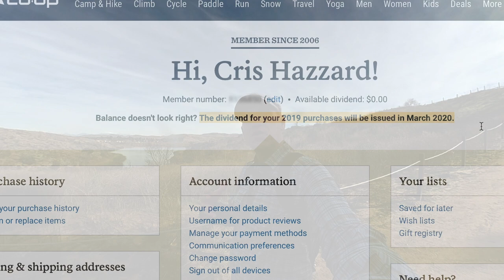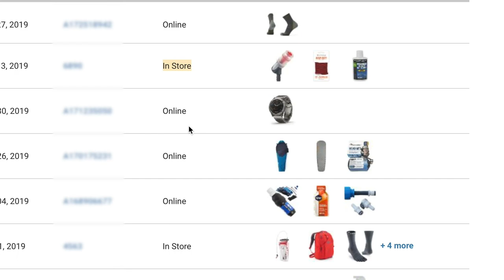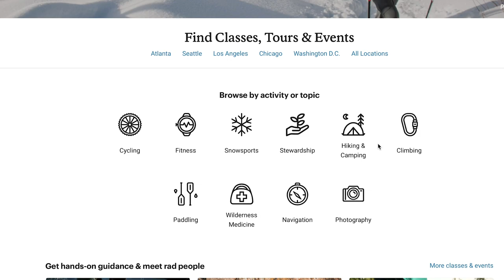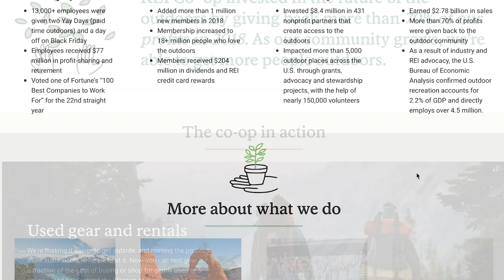The Truth: Is REI Membership Worth It?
Are you looking to enhance your outdoor adventures while saving money? Look no further than REI membership. REI, short for Recreational Equipment Inc., offers a membership program that provides numerous benefits for outdoor enthusiasts. With an REI membership, you gain access to exclusive discounts on high-quality outdoor gear, apparel, and equipment. Whether you're a hiker, camper, cyclist, or climber, the REI membership ensures you're always prepared for your next thrilling escapade. Additionally, as an REI member, you have the opportunity to attend outdoor workshops and events hosted by experts in various fields, allowing you to expand your knowledge and skills. The membership fee is a small investment that pays off quickly through substantial savings and the added value of community engagement. Join REI today and unlock a world of outdoor possibilities while maximizing your budget.